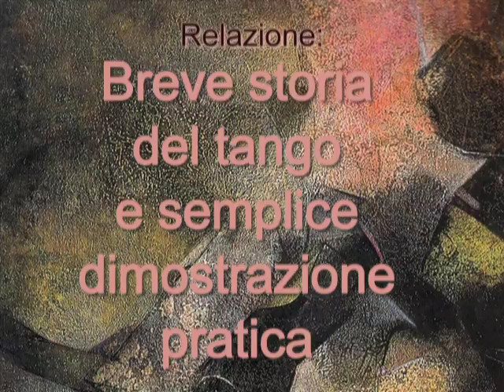A . N . E . B. INCONTRARTANGO ( prima parte ).mpg